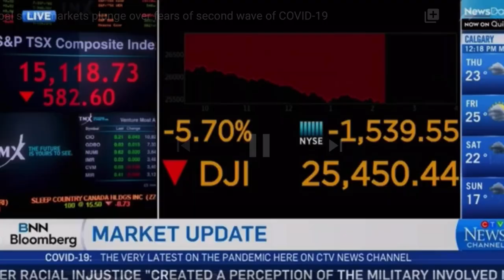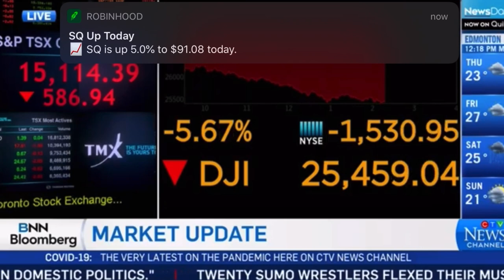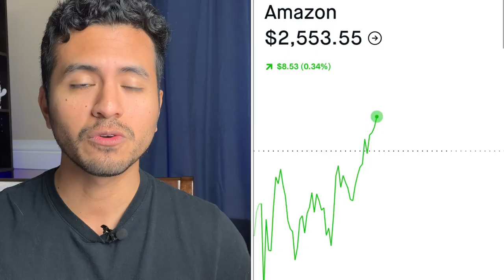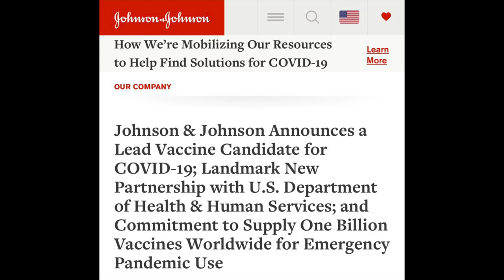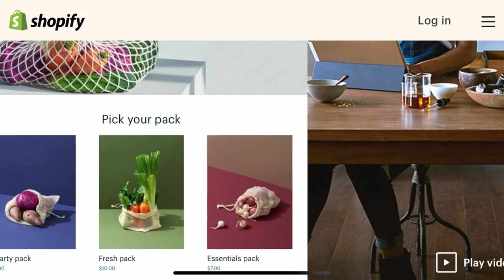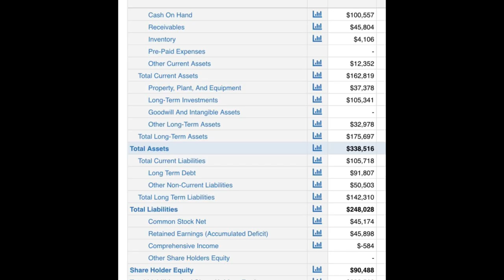youtube video #-6JJVrry-o0